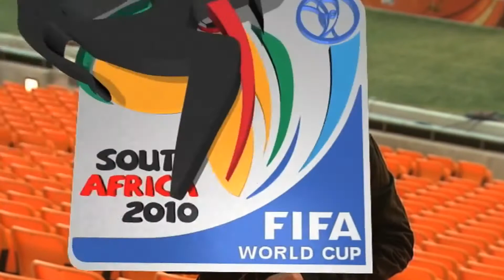Cobertura Sudáfrica 2010 con Tony Carrasco 1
Tony Carrasco Tv es un canal de entrevistas